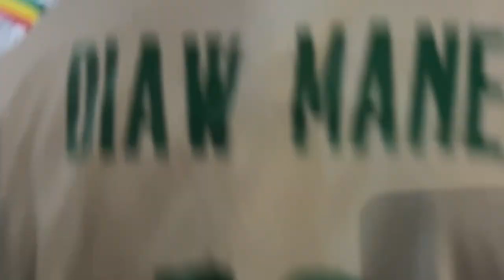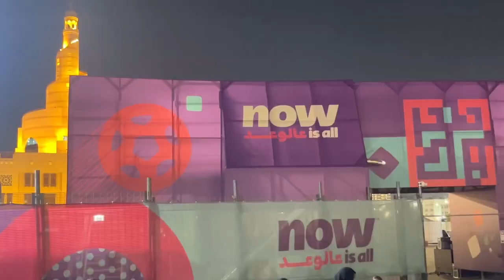Doha Corniche Fans Celebrating | FIFA World Cup 2022 | Hassam Vlogs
Fans are gathering at Doha corniche to support and celebrate their respective Team .